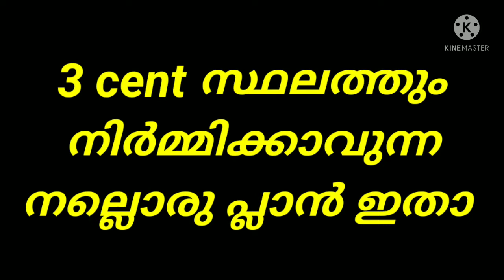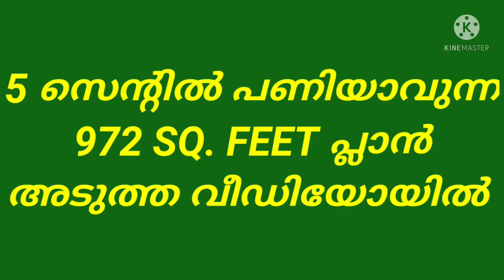3 സെന്റിൽ പണിയാവുന്ന വീട് പ്ലാൻ. PLAN FOR 3 CENT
3 സെന്റിൽ പണിയാവുന്ന വളരെ ചിലവ് കുറഞ്ഞ ഒരു വീടിന്റെ പ്ലാൻ ആണിത്. ചെറിയ പ്ലോട്ടുകൾ ഉള്ളവർക്ക് അനായാസം നിർമ്മിക്കാൻ സാധിക്കുന്ന ഒരു സുന്ദര ഭവനം.

 വീട് പണിയുമായി ബന്ധപ്പെട്ട ഈ ചാനലിലെ എല്ലാ വീഡിയോകളും ലൈക് ചെയ്യുക ഷെയർ ചെയ്യുക.

 സംശയങ്ങൾക്ക് വാട്സാപ്പിൽ മെസ്സേജ് ചെയ്യുക 9️⃣8️⃣9️⃣5️⃣3️⃣1️⃣7️⃣1️⃣5️⃣8️⃣